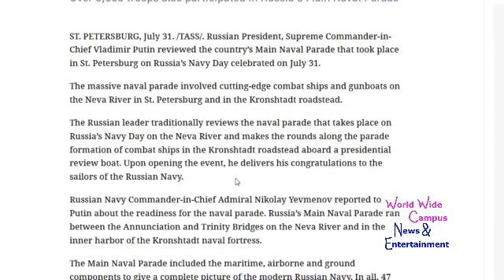What’s on World Wide Campus? - Russia’s Navy Day parade held in St. Petersburg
For this week on “What’s on World Wide Campus?”, here’s today’s news about Vladimir Putin reviews Main Naval Parade in St. Petersburg on Russia’s Navy Day.

Russian President, Supreme Commander-in-Chief Vladimir Putin reviewed the country’s Main Naval Parade that took place in St. Petersburg on Russia’s Navy Day celebrated on July 31.

The massive naval parade involved cutting-edge combat ships and gunboats on the Neva River in St. Petersburg and in the Kronshtadt roadstead.

The Russian leader traditionally reviews the naval parade that takes place on Russia’s Navy Day on the Neva River and makes the rounds along the parade formation of combat ships in the Kronshtadt roadstead aboard a presidential review boat. Upon opening the event, he delivers his congratulations to the sailors of the Russian Navy.